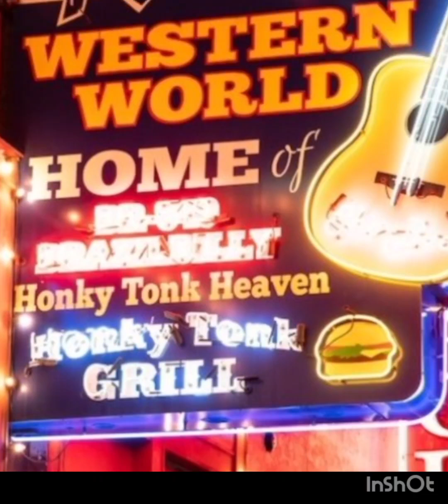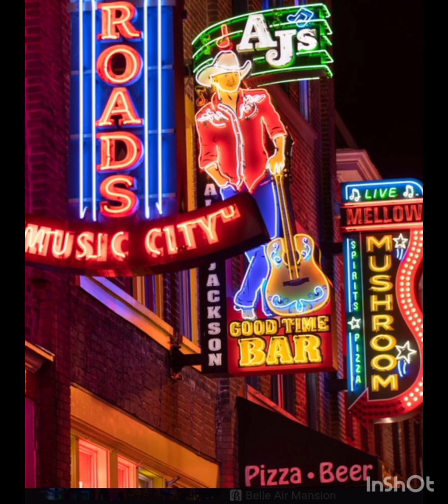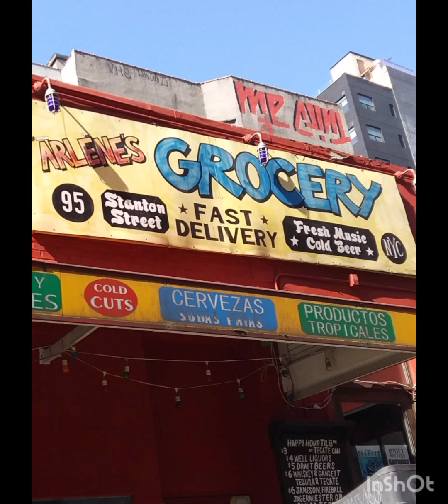HONKY TONK "live" recorded at Mac's Place 🎹🎹 Memphis w/ the Klitz Sisters